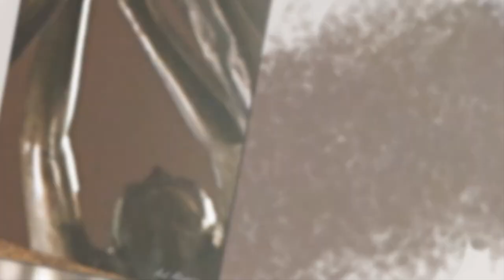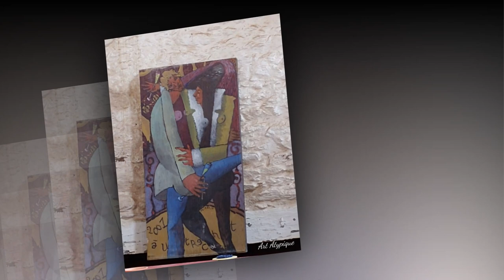Peintre Mohamed Alaoui M Hamedi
Présentation des ouvres du peintre  Mohamed Alaoui M Hamedi
pour la soirée du 08/02/2020